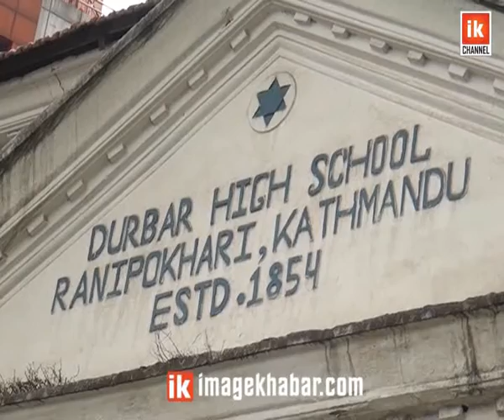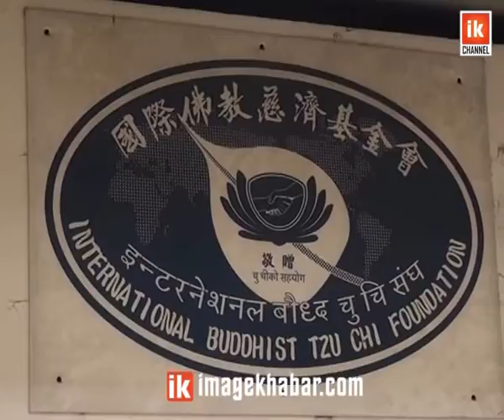Report - Durbar High School/दरबार हाइस्कुल दयनीय अवस्थामा